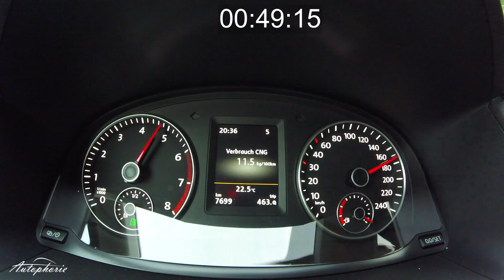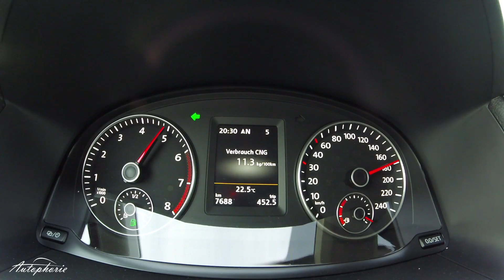Volkswagen Caddy TGI: Beschleunigung 0 - 180 km/h - Autophorie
Beschleunigung und Elastizität des VW Caddy TGI.

Technische Daten

1.4 TGI (modifizierter TSI)
1.395 ccm
81 kW / 110 PS @ 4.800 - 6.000 U/min
200 Nm @ 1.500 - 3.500 U/min
174 km/h V-Max
12,9 Sek auf 100 km/h
118 Gramm CO2 pro km
4,3 kg/100km (Erdgas) (L- oder H-Gas)
6,6 l/100km (Super 95)
Abgasnorm Euro 6b

4.408 mm lang; 2.079mm breit (mit Spiegel); 1.822mm hoch; Radstand 2.682 mm
Ladekante: 575 mm
1.541 kg Leergewicht (634 kg Zuladung)
1.300 kg max Anhängelast